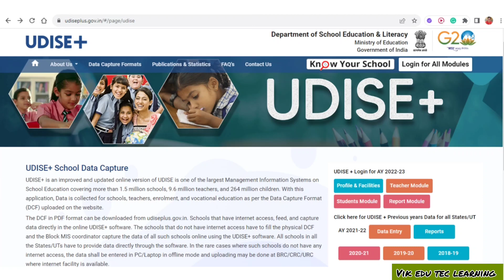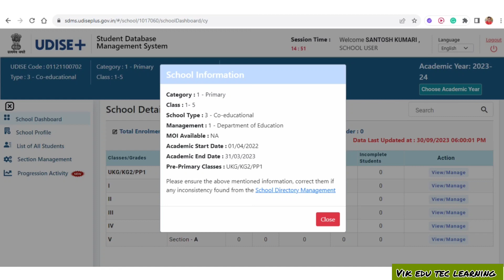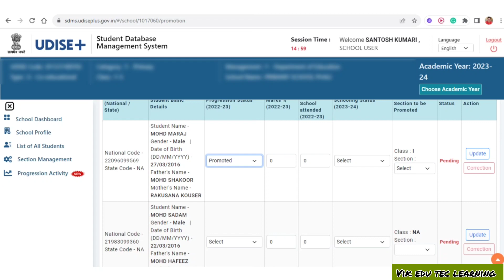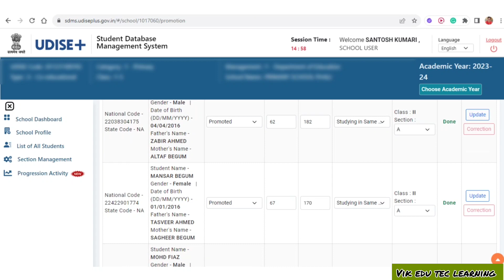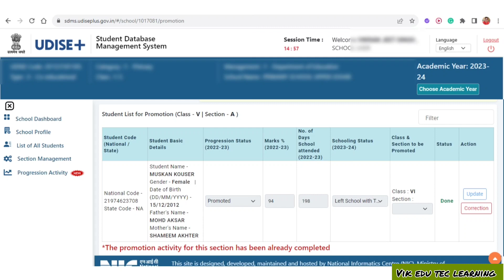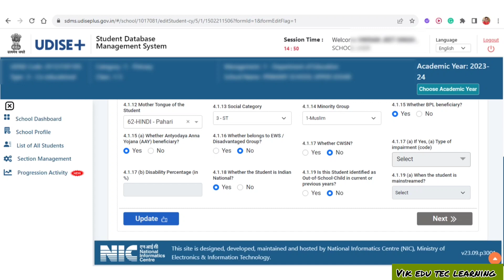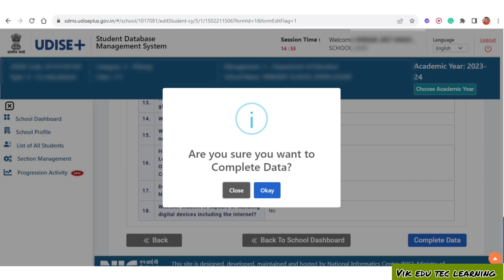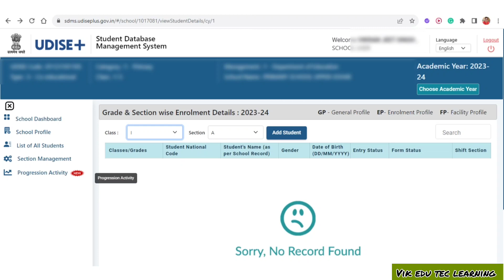𝗛𝗼𝘄 𝘁𝗼 𝗣𝗿𝗼𝗺𝗼𝘁𝗲 𝘀𝘁𝘂𝗱𝗲𝗻𝘁𝘀 𝗶𝗻 𝗨𝗗𝗜𝗦𝗘 𝗣𝗟𝗨𝗦 𝗣𝗼𝗿𝘁𝗮𝗹 𝗮𝗻𝗱 𝗛𝗼𝘄 𝘁𝗼 𝗰𝗼𝗺𝗽𝗹𝗲𝘁𝗲 𝗘𝗻𝘁𝗿𝘆 𝗦𝘁𝗮𝘁𝘂𝘀. 𝗖𝗼𝗺𝗽𝗹𝗲𝘁𝗲 𝗶𝗻𝗳𝗼𝗿𝗺𝗮𝘁𝗶𝗼𝗻.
Hello friends,
So, in this video we will tell u about Hello friends, 𝘏𝘰𝘸 𝘵𝘰 𝘗𝘳𝘰𝘮𝘰𝘵𝘦 𝘴𝘵𝘶𝘥𝘦𝘯𝘵𝘴 𝘪𝘯 𝘜𝘋𝘐𝘚𝘌 𝘗𝘓𝘜𝘚 𝘗𝘰𝘳𝘵𝘢𝘭 𝘢𝘯𝘥 𝘏𝘰𝘸 𝘵𝘰 𝘤𝘰𝘮𝘱𝘭𝘦𝘵𝘦 𝘌𝘯𝘵𝘳𝘺 𝘚𝘵𝘢𝘵𝘶𝘴. 𝘊𝘰𝘮𝘱𝘭𝘦𝘵𝘦 𝘪𝘯𝘧𝘰𝘳𝘮𝘢𝘵𝘪𝘰𝘯

How to submit teacher data of UDISE+ 2022-23?

How to complete the teacher data of UDISE Plus 2022-23?

How to complete UDISE Plus 2022-23?

COMPLETE GUIDE FOR FILLING UDISE+ 2023-24 STEP BY STEP PLEASE WATCH

How to fill students detail in Udise Plus] Udise Plus में Students की डिटेल कैसे भरें | SDMS (School Data Management System)

𝗛𝗼𝘄 𝘁𝗼 𝗦𝘂𝗯𝗺𝗶𝘁 𝗨𝗗𝗜𝗦𝗘 + 𝗔𝗬 𝟮𝟬𝟮𝟮-𝟮𝟯 𝗙𝗼𝗿𝗺 || 𝗨𝗗𝗜𝗦𝗘 + 𝗙𝗼𝗿𝗺 𝗸𝗮𝗶𝘀𝗲 𝗯𝗵𝗮𝗿𝗲 ||𝗧𝗲𝗮𝗰𝗵𝗲𝗿 𝗠𝗮𝗿𝗸 𝘀𝘁𝗮𝘁𝘂𝘀 𝗖𝗼𝗺𝗽𝗹𝗲𝘁𝗲𝗱

UDISE + school profile update kaise kare

udise plus kaise bhare 2022-23

udise form fill up udise form kaise bhare

school udise code search

udise update

udise kya he udise update 2022-23

udise plus portal school data entry udise plus jammu and kashmir

udise plus video in Hindi

UdisePlusForm Online

Howtofill Udiseplus